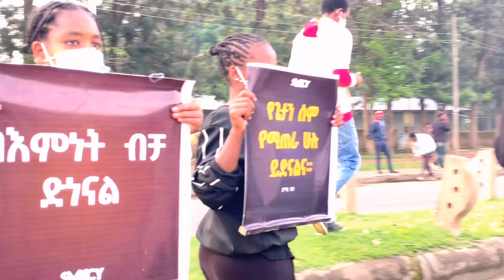ህሊናዬን አፀዳለው አህት ወንድሜን እረዳለው ቀጥታ ከቦታው ምቴን ወሞቱ ሽሯል የኢትዮጵያ መሰረት ክርስቶስ ቤተ ከርስቲያን ቀጥታ live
ህሊናዬን አፀዳለዉ አህትና ወንድሜን እረዳለው ምቴን ወሞቱ ሽሯል የኢትዮጵያ መሰረት ክርስቶስ ቤተ ከርስቲያን  ቀጥታ live

ዲቪ 2025 ውጤት/ ውጤት እንዴት  ማዎቅ ይቻላል  DV Lottry 2025 እንኳን ደሰ አላቸው DV 2025 ደረሰን ለእናተም  Enawga ke nahom ge
በአገልጋይ ዮናታን አክሊሉ መኖሪያ ቤት /የትንሳኤ መታሰቢያ በAmen Tv YouTube ይከታተሉን  Amen Tv የወንጌል ድምፅ

We are exclusively the producer and owner of the visuals shown in this worship video. Due to the nature of Gospel Songs, it’s a collection of songs (cover songs) and we give credit to the original Gospel singers.

Join us on the latest episode of our podcast as we delve into the fascinating world of a news reporter on TikTok, Brook News, who delivers breaking news stories on the popular social media platform TikTok.

In this episode, discover how he balances his roles as a news reporter and a teacher, providing unique insights into both professions. Brook discusses the challenges and rewards of building a presence on TikTok, from crafting engaging content to navigating the financial aspects of being a teacher.

This episode offers a captivating glimpse into the life of a modern-day storyteller.

semone himamat mezmur | የሰሞነ ህማማት የንስሃ መዝሙሮች |

New Ethiopian protestant mezmur Lyrics, Meskerem Getu/ bezaye (ቤዛዬ) lyrics video

ጆኒ ይባላል የ Clothup production ባለቤት ነው ከ100 በላይ የመዝሙር ክሊፖችን ሰርቷል። የመጀመሪያው በአንድ ቸርች ጥላ ስር ያለ የቴሌቪዥን ቻናል CJ TV ዳይሬክተር ነበር። ከሁለት አመት በፊት ወደአለም ገብቶ እጅግ አደገኛ የሱስ ህይወት ውስጥ ገብቶ ነበር ግን ጌታ በተአምራት ከሱስ ህይወት አላቆ ወደቤቱ መልሶታል። ብዙ በሱስ እስራት ውስጥ ላሉ ክርስቲያን ወጣቶች ህይወቱ አስተማሪ ነውና በክርስቲያን ፖድካስት አቅርበነዋል የፊታችን ቅዳሜ በክርስቲያን ፖድካስት..

የወንጌል አማኞች አቢያተ ክርስቲያን ምሰጋና

የመቃብር ደጃፍ ተክፍቷል ተነስቷል  ሀሌሉያ በጌታ ፍቅር ስብስክራይብ አድርጉኝ

ልብ የሚነኩ የስቅለት መዝሙሮች Vol 2||new protestant mezmur 2024
In this video new protestant mezmur 2024 || ልብ የሚነኩ የስቅለት መዝሙሮችwe will fly with holy spirit.

ልብ_የሚነኩ_የስቅለት_መዝሙሮች_Vol_2||new_protestant_mezmur_2024_#protestantmezmur_#worship
     related words
ethiopian music
samuel negussie mezmur
samuel tesfamichael
ebs
meskel mezmur orthodox

Ethiopia:
- ፀሎተ ሀሙስ በመንበረ ፀባኦት ቅድስት ስላሴ ካቴድራል ቤተክርስትያን
ውድ ተመልካቾች እግዚአብሔር ፈቅዶና ወዶ እንኳን ወደ ንሴብሆ ኢትዮጵያ ቻናል በሰላም መጣቹ ይህ ቻናል የኦርቶዶክስ ተዋህዶ ሃይማኖት መዝሙራት፣ትምህርት እና የተለያዩ መልእክቶች ያላቸውን ለነፍሶ ብርታትን፣ለህይወቶ ፍሬ ነገርን የሚያስጨብጡ ቪድዮችን የሚከታተሉበት ነው
ኢትዮጵያ ሁሌም እጆቿን ወደ እግዚአብሔር ትዘረጋለች፡፡